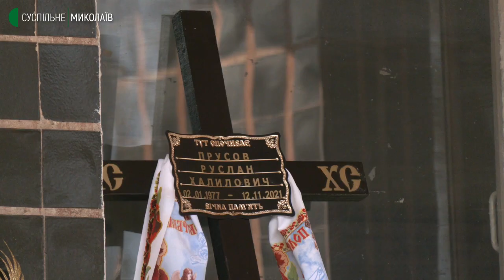У Миколаєві попрощалися із військовими 79-ї окремої десантно-штурмової бригади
На плацу військової частини А0224 (79-ї окремої десантно-штурмової бригади) 14 листопада прощаються з підполковником Русланом Прусовим та майстер-сержантом Вадимом Федосеєвим.

Автор: Володимир Степанов, операторка: Юлія Філімон